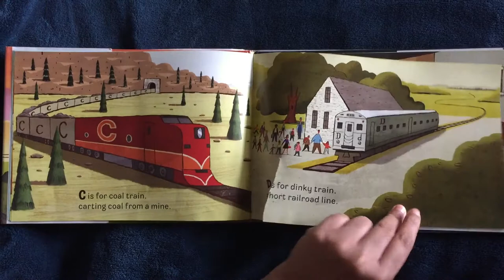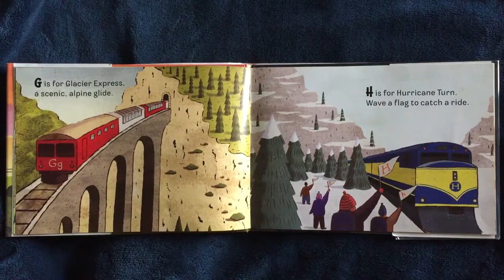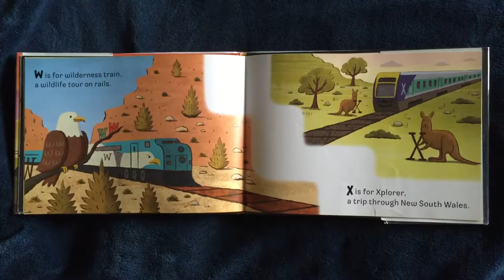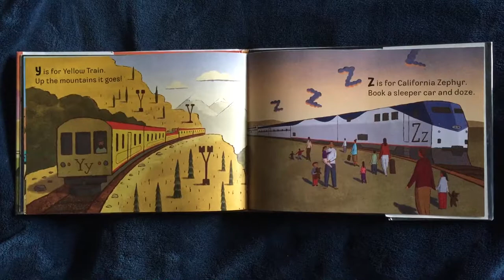*High Quality* | Premium | Alphabet Train | Children's Book | Trains for Children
Alphabet Train
Story by : Samantha R. Vamos
Illustrated by: Ryan O' Rourke

Its a good read for train loving kids. It goes through the alphabets by naming different trains from around the world. It teaches little ones about different train using simple text. Well illustrated book.

Rating: 4/5
Recommended Ages: 3-7 yrs